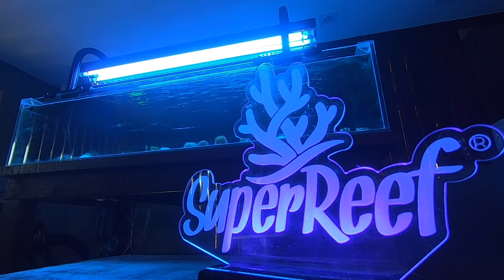Ivan Nogueira Tanganyika - Chamada Entrevista (2020)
Neste episódio vamos receber Ivan Nogueira, sócio proprietário da Piscicultura Tanganyika e vice presidente da ABLA. Vamos conhecer mais sobre o procedimento de procriação de peixes marinhos além de cultivo/culturas de corais.

Serão abordados temas como a nova IN para coleta e distribuição de animais nacionais com grande relevância para o Aquarismo marinho.